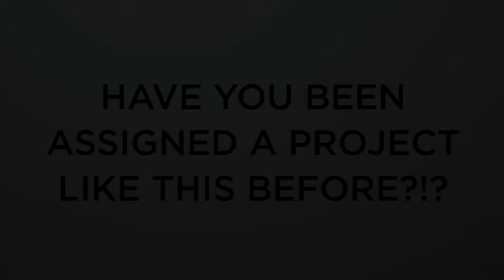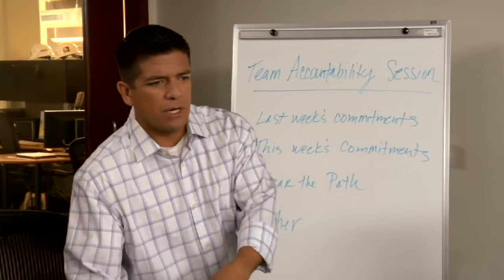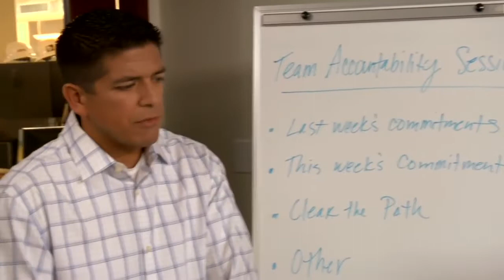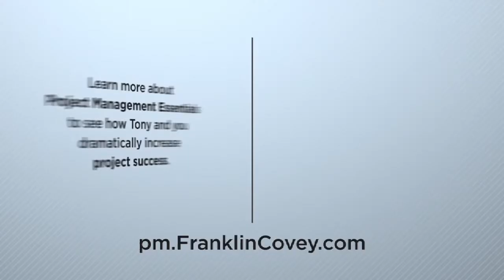Meet Tony An Unofficial Project Manager